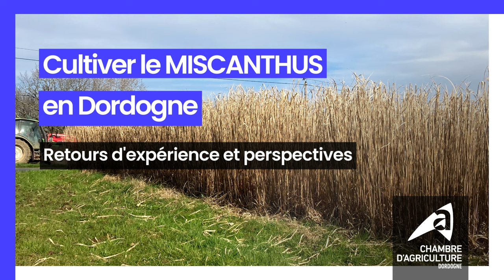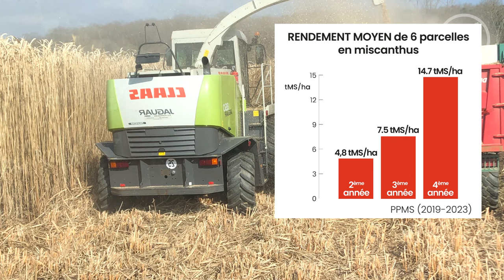Miscanthus, comment le cultiver et l'utiliser : témoignages d'agriculteurs de Dordogne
Interviews d'agriculteurs ayant testé la culture du miscanthus depuis 2019 en Dordogne dans le cadre du projet PPMS :  leurs motivations, les écueils à éviter, les usages possibles.